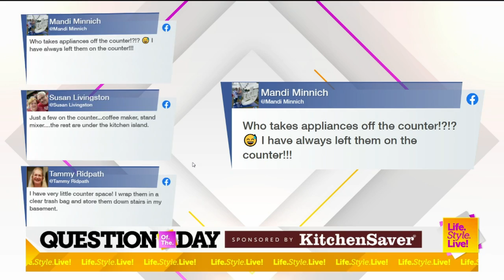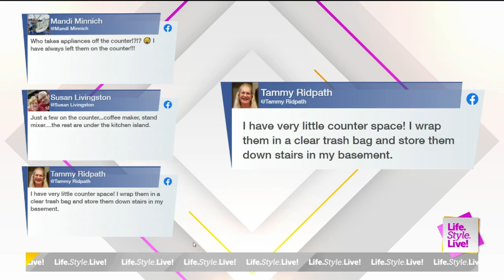"Life.Style.Live!": Opening Chat March 9, 2022